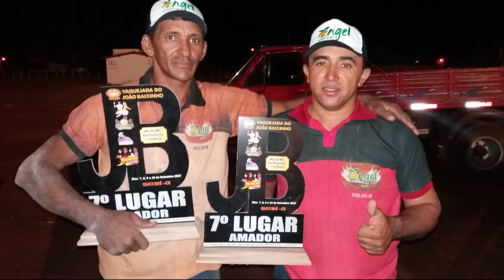Disputa da vaquejada de João Baixinho e Joverlan (Parque Janú Quixere-ce)